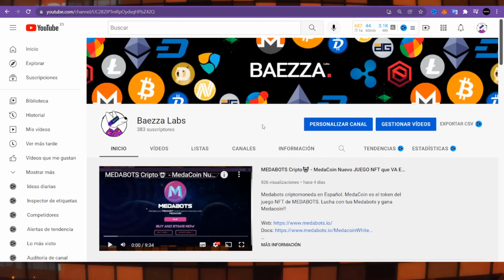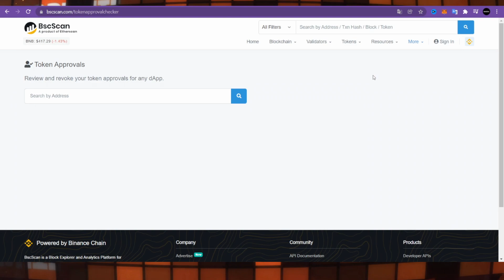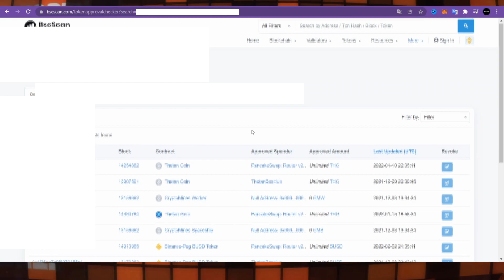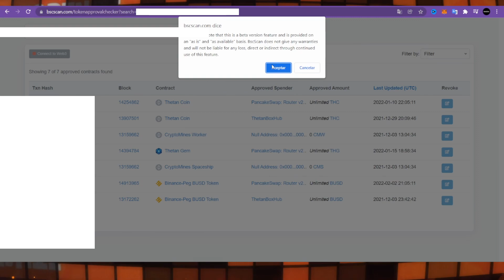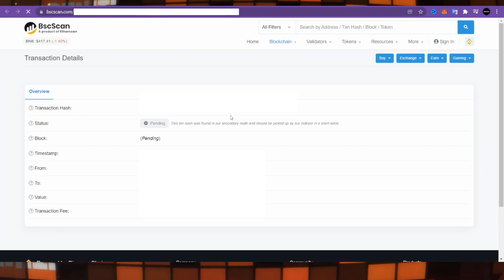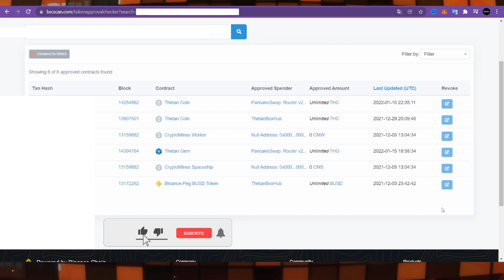Cómo REVOCAR CONTRATOS en METAMASK ✅ Cómo PROTEGER cuenta de METAMASK 🔒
Cómo revocar tus contratos inteligentes de Metamask. Cómo proteger la cuenta de Metamask. Aprender a proteger la cuenta de Metamask revocando y cancelando todos los contratos inteligentes firmados anteriormente. Esto es importante para que no nos roben las criptomonedas de nuestra cuenta de MetaMask.

🔥🔥🔥 ¡¡¡¡ SORTEO DE 20 FTM ! 🔥🔥🔥
- Like a este vídeo
- Comentar en este vídeo que estás participando
- Seguir, RT y Comentar con 2 amigos en el Twitter de FTM Priest:

Análisis del mercado de las criptomonedas. Nuevos Juegos NFT y nuevos Proyectos NFT en el mercado cripto. Finanzas descentralizadas con nuevas plataformas DeFi 2.0